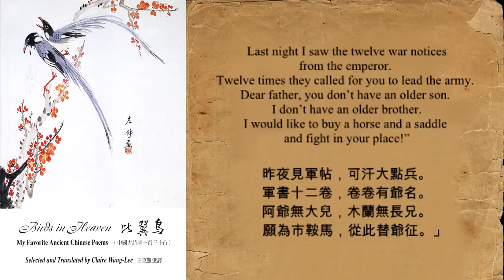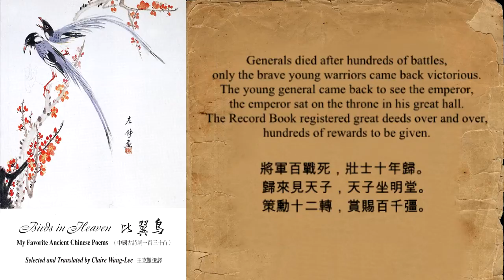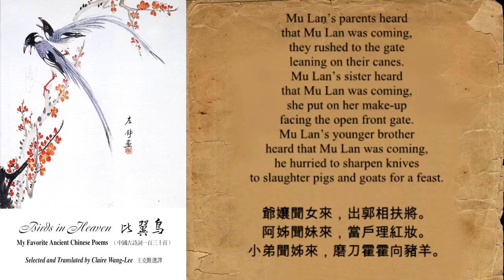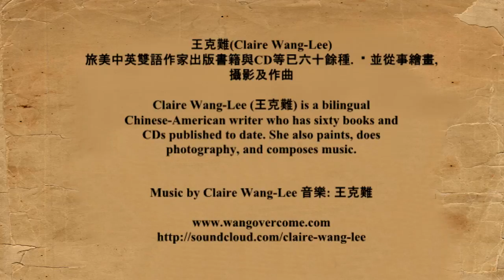The Ballad of Mu Lan 木蘭辭 王克難 Claire Wang Lee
The Ballad of Mu Lan. Postcards by Claire, Music and Pictures by 王克難 Claire Wang-Lee.